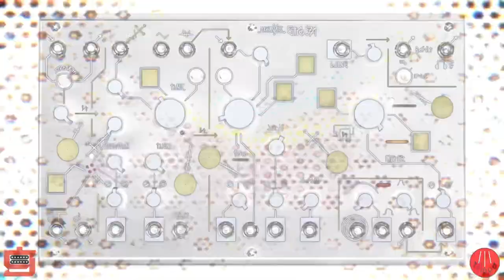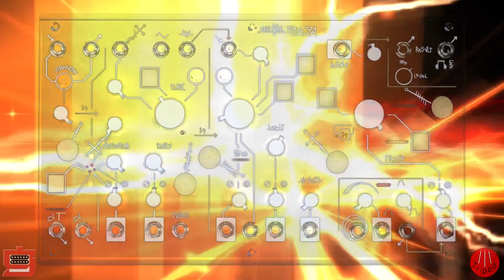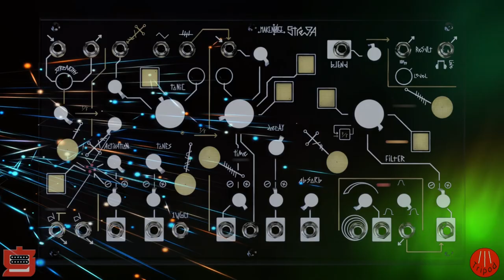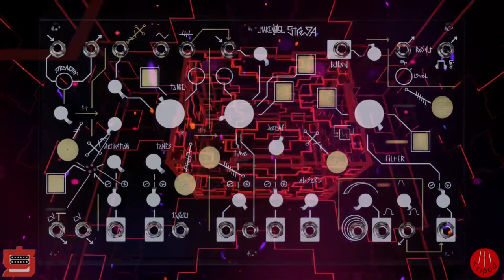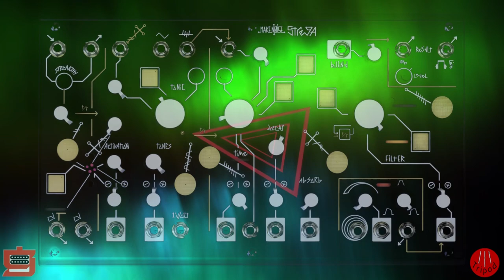Strega Drone 2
Just the Make Noise Strega, and some added reverb.